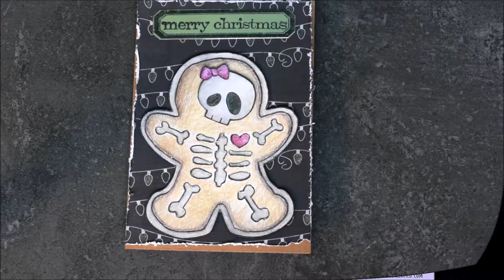Interactive Pendulum Card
I used the freebie image from the OddballArt Creepy Cute Chronicles Newsletter CCC32.